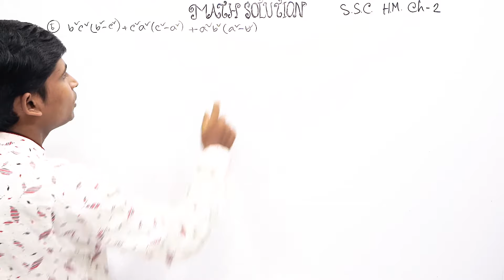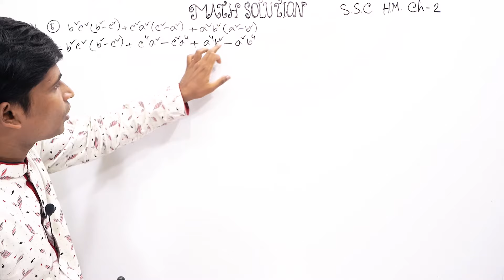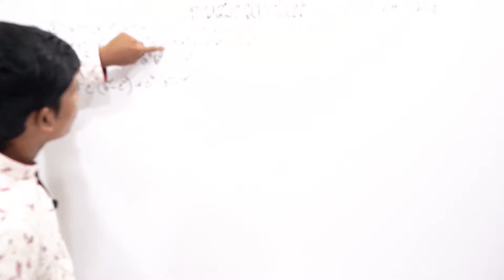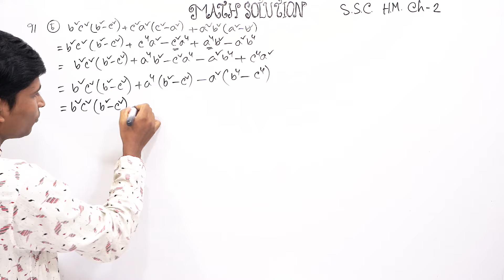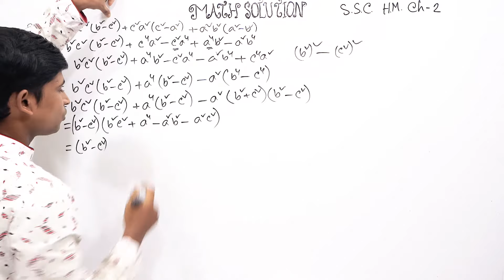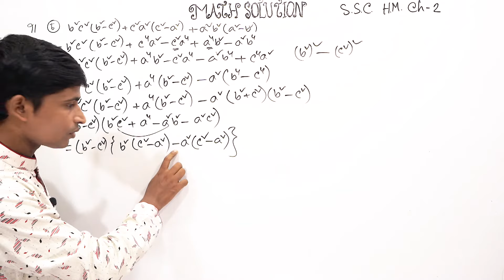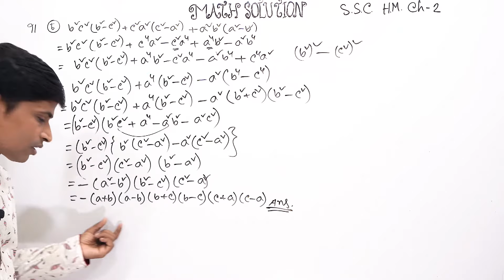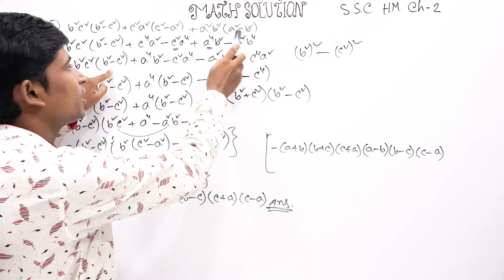SSC Higher Math || উচ্চতর গণিত || Chapter 2 || Part 6 | বীজ গাণিতিক রাশি || ৭ এর চ || উৎপাদক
নবম দশম শ্রেণীর উচ্চতর  গণিত এর দ্বিতীয় অধ্যায়  বীজ গাণিতিক রাশি- এর   ৭ এর  চ   এমন ভাবে বুঝিয়ে করে দেয়া হয়েছে যেন কারো বুঝতে সমস্যা না হয় । আমি আশা করি  ভিডিও টি ঠিকভাবে মনোযোগ দিয়ে দেখলে অবশ্যই সবাই ভালো বুঝতে পারবে।